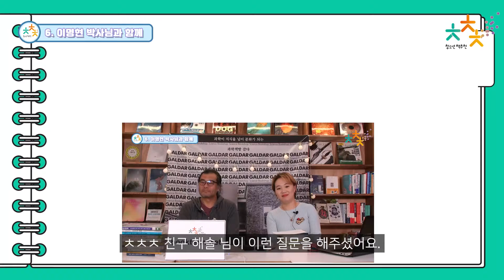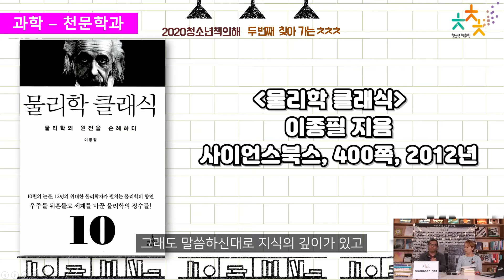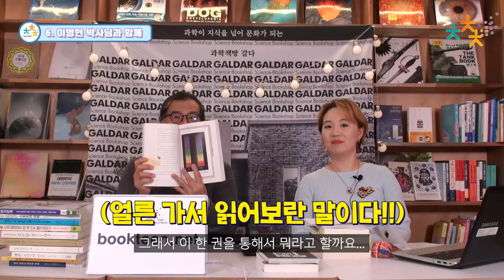천문학자 이명현 박사님의 "천문학, 물리학 책 추천"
2020청소년책의해 청소년 책 추천 프로그램 두 번째 시간!
'찾아가는 ㅊㅊㅊ'

10월 19일(월) 오후 4시~6시 과학책방 갈다에서 진행

'찾아가는 ㅊㅊㅊ' 두 번째 시간에 출연해주신 하리하라님과 이명현 박사님의 책 추천 영상입니다.

[천문학과 물리학을 깊이 있게 알 수 있는 책 ]
-중력 쫌 아는 10대
-유니버스
-빅 히스토리
-물리학 클래식